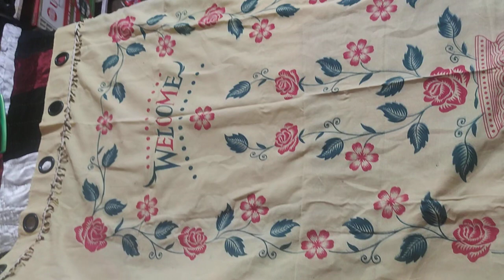new parde ka design painting @aayet vilogs #